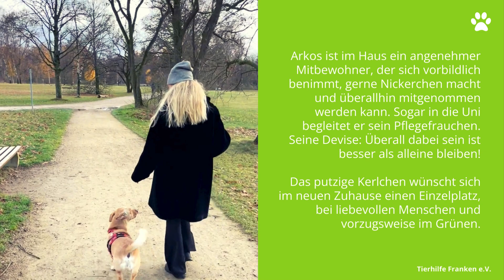Arkos wurde erfolgreich vermittelt 🥳!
Arkos bezaubert als freundlicher und aufgeschlossener Hund mit einem charmanten Wesen. Sein Labrador-ähnliches Erscheinungsbild macht ihn besonders liebenswert. Während seiner Spaziergänge zeigt er sich agil, läuft vorbildlich an der Leine und genießt die Gesellschaft seiner Artgenossen, solange sie nicht zu aufdringlich werden.

Als Mitbewohner im Haus erweist sich Arkos als äußerst angenehm. Sein benehmen ist vorbildlich, er schätzt Ruhepausen und begleitet sein Pflegefrauchen sogar in die Uni. Seine Devise lautet: Überall dabei sein ist besser als alleine bleiben!

Dieses entzückende Kerlchen wünscht sich in seinem neuen Zuhause einen Einzelplatz, wo es im Mittelpunkt stehen kann. Vorzugsweise in einer grünen Umgebung, sehnt sich Arkos nach liebevollen Menschen. Mit seinem charmanten Wesen erobert er im Flug jedes Herz, wobei die Damenwelt leicht im Vorteil ist.

Steckbrief Arkos:
Rasse: Labrador-Mix
Geschlecht: männlich
Alter: 4 Jahre
Größe: 38 cm
Gewicht: 20 kg

Unsere Hunde sind in Pflegeplätzen und im Tierhilfe Franken-Haus untergebracht. Besuche sind nach Terminvereinbarung möglich. Bei Interesse, kontaktieren Sie uns bitte telefonisch oder per E-Mail.

Mehr Informationen zu Arkos und anderen Hunden, die ein Zuhause suchen, finden Sie auf unserer Webseite. Ihre Unterstützung könnte das Leben eines tierischen Freundes verändern. Wir freuen uns auf Ihre Kontaktaufnahme.